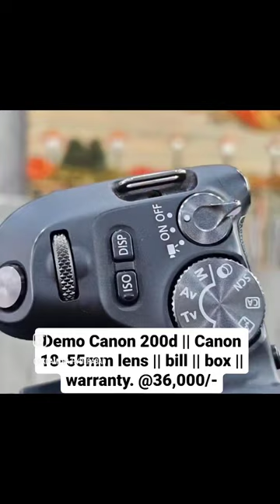Demo Canon 200d | Canon18-55mm lens | bill | box | warranty for sale..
For daily updates of cameras check
skcamera.hyderabad

Interested in buying it call directly or visit store.

Perfect working condition, Ready to use Directly.

No dust no fungus no lines. Excellent results.

Comes with: bag, battery, charger, charger adopter cable, caps ( body + lens) , uv filter for lens, belt, memory card , cleaning kit for self use, otg cable, card reader, full set available n manual + box if available.

Brand : CANON
Model : EOS 200D
Lens : 18-55MM 3.5-5.6
Bill : YES
Box : YES
Category : DSLR CAMERA
Used / new : LIKE NEW
Warranty left : COMPLETELY
Working condition : 100% ORIGINAL CANON
Shutter count : HARDLY USED LESS THEN 5K
Made in : JAPAN
Age : LESS THAN 3 MONTHS.
Fix price ,Urgent sale.
Exchange also available
Credit card accepted emi

Description : WIFI. FULL HD. TOUCH . FLIP. ANY MORE .

For more models check profile
Or visit skcamera.store

Address : sk camera's metro pillar no 1126 chikkadpally metro station Hyderabad- 500020